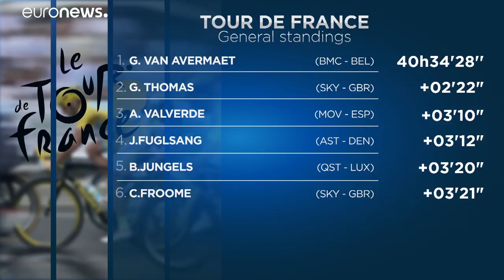Alaphilippe claims victory in stage 10 as Tour de France enters the Alps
The first alpine stage of this year's Tour de France saw Frenchman Julien Alaphilippe come home first, while Greg Van Avermaet retained the yellow jersey with a fourth place finish in Le Grand Bornand.…